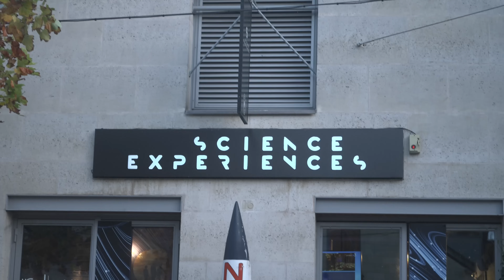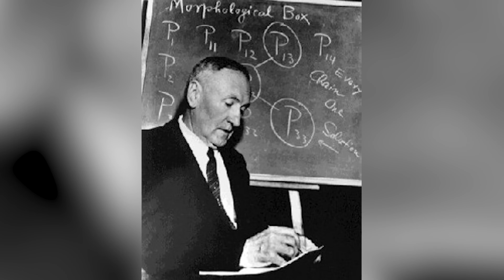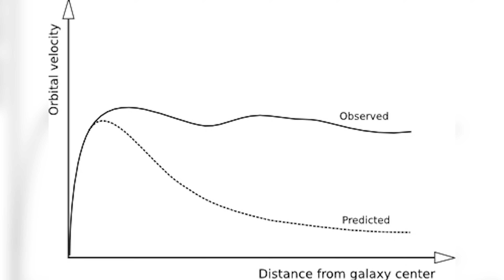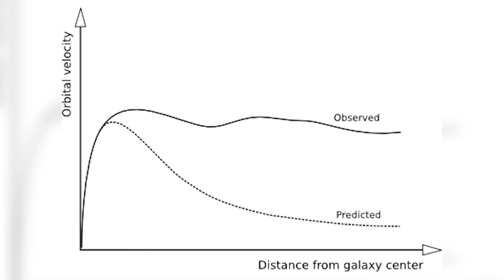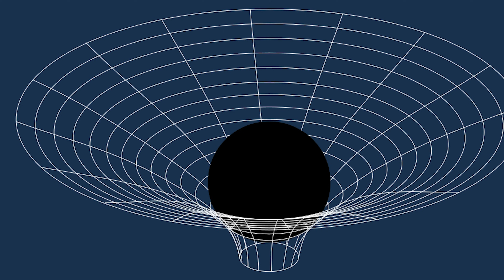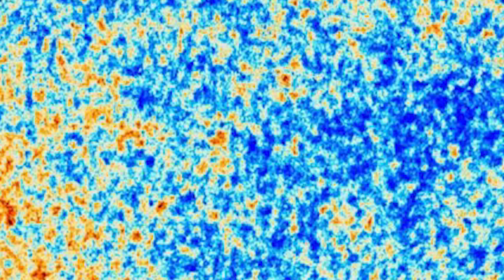La matière la plus mystérieuse de l'univers... (fascinant)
Offre du Black Friday ! pour obtenir une remise exclusive PLUS 4 mois supplémentaires sur le plan de 2 ans! C'est sans risque avec la garantie de remboursement de 30 jours de NordVPN!

La matière noire, la matière la plus mystérieuse de notre univers. De quoi s'agit-il réellement ? Elle compose notre univers à environ 25% et nous ne connaissons pas sa nature. Alors comment on la détecte ? Pourquoi on la suppose et en quoi est-elle si mystérieuse ?

Merci au musée de Sciences Expériences pour leur accueil !

Bon visionnage !